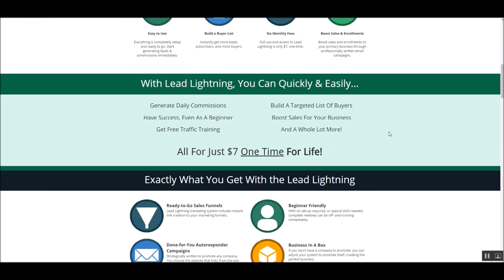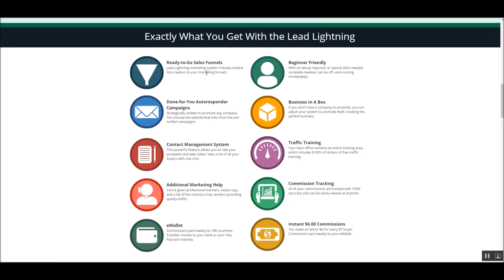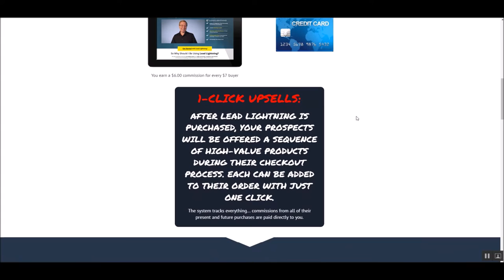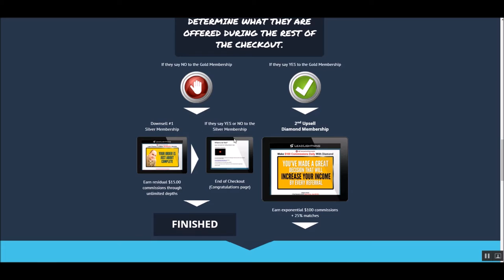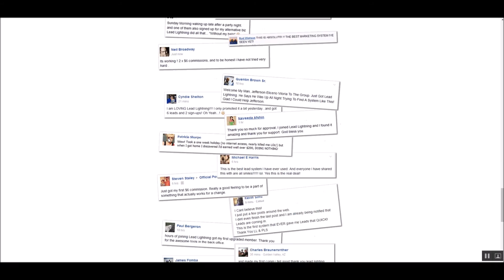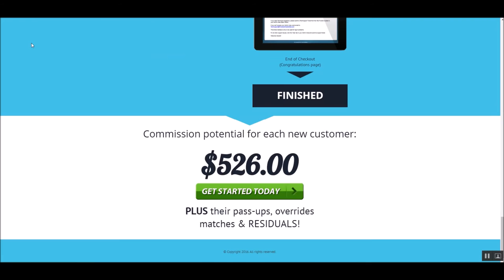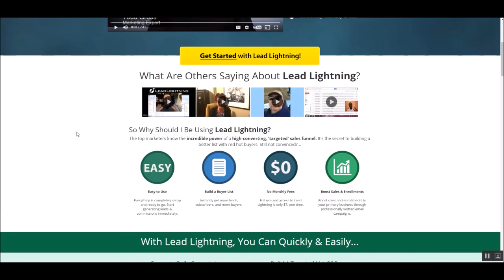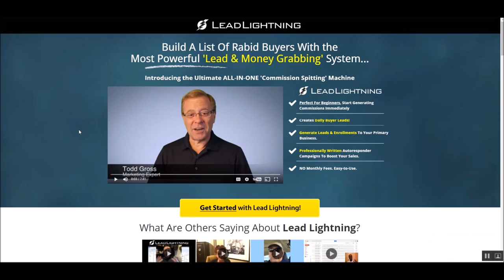#70: "LEAD LIGHTNING: What's included? How do you promote it?" | PLS Tips with Manny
This week's topic: "LEAD LIGHTNING: What is it? How do you promote it?"